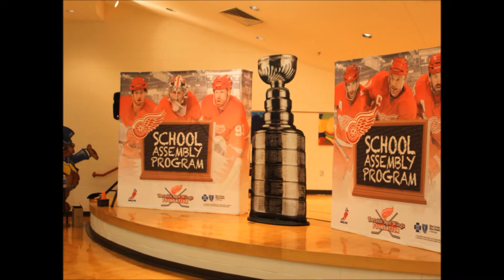North Elementary School.wmv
Detroit Red Wings Assembly at North Elementary School in the Jefferson Schools.  Newport, MI